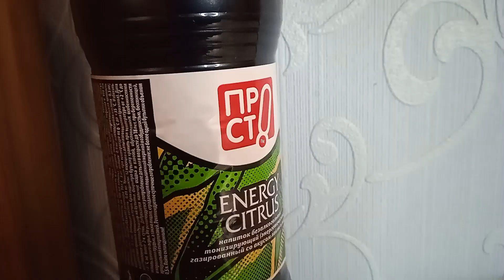Энергетик НЕ ЗА ЛИМОН - Energy TEST #164 (ПРОСТО! Energy Citrus)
Хей ребят, всем привет! С вами Mike Venom и это канал ПИКСЕЛЬ. СТМовстких энергетиков очень мало, но в Перекрёстке их вообще несколько вкусов. Так что, я просто взял и решил попробовать ПРОСТО! Energy Citrus.

Содержание:
00:00​​​​ Интро и приветствие
00:30 Крутой момент с энергетиком
01:16 Реклама
01:42 Дизайн
02:38​​​​ Цена
03:02 Удобство
03:38 Состав
05:10 Запах, цвет и газированность
06:12 Вкус
08:04 Энергетичность
09:44 Полезные ссылки и прощание